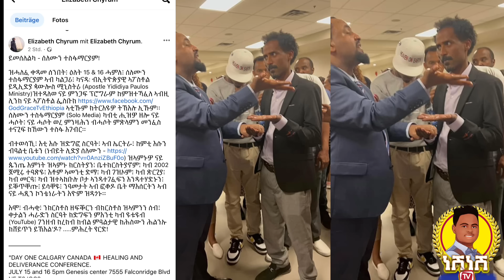ሶሎ ሜድያ/ ጎይታ ተቐቢሉ ግን ስእለይ ኣበላሽዩ ስራሕ ሸይጣን ዝሰርሕ ዘሎ// Solo Media Eritrea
ሰላም ኣሕዋት ስለ ምክትታልኩም ብልቢ የመስግን